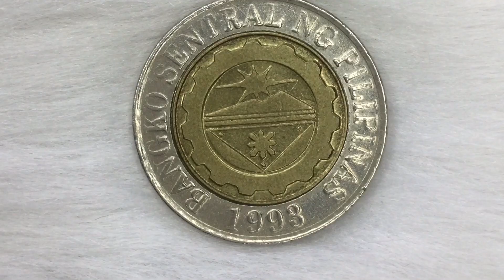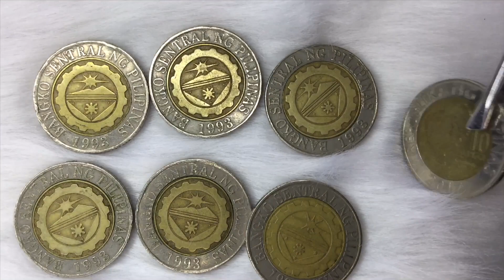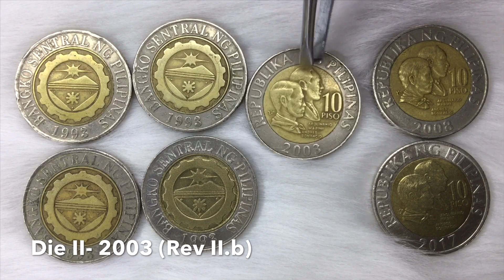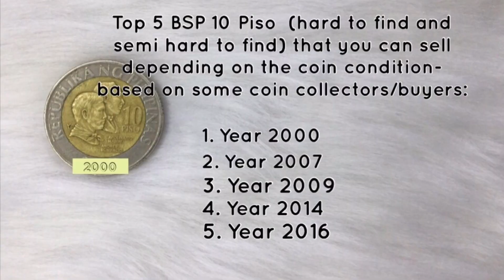10 Piso BSP Series Coins/ Coin Dies I, II & III / HTF & SHTF Series -Philippines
10 Piso BSP Series Coins / Coin Dies I, II & III / Frosted Dies / Hard to Find Series and Semi Hard to Find Series and Their Values